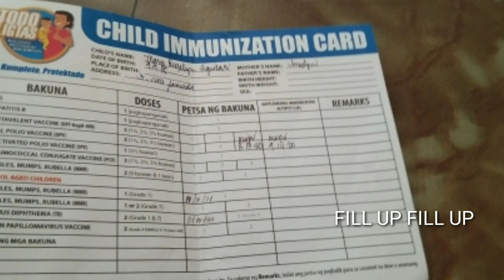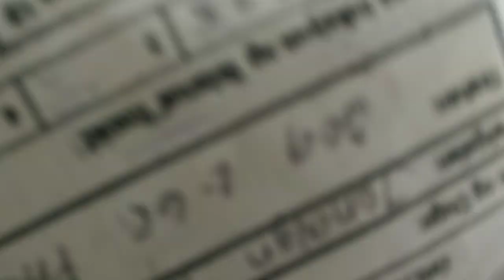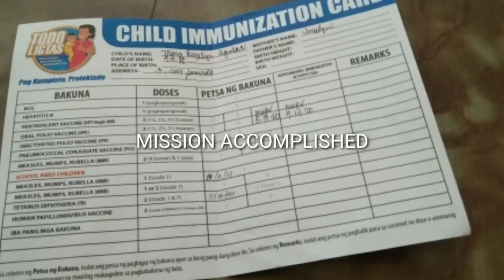VACCINE FOR KIDS?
IMMUNE BOOSTER FOR MY 6 YEARS OLD
DAUGHTER 😲💉💉💉